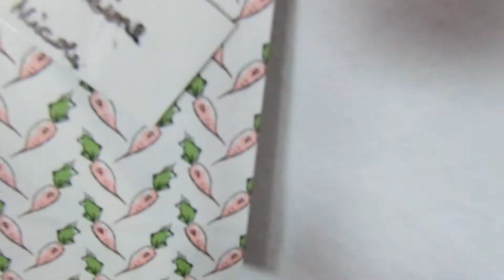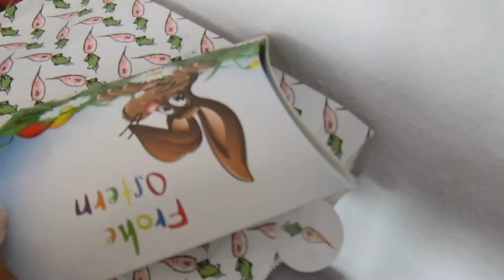Vlog Ostern Ostsee uvm.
Nächter V-log von mir + ich zeige meine überraschend erhaltenen Österlichkeiten :-)

MusicHopePassion22 - crazyDinchen